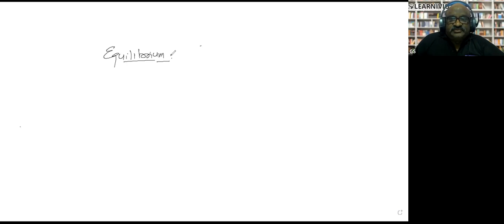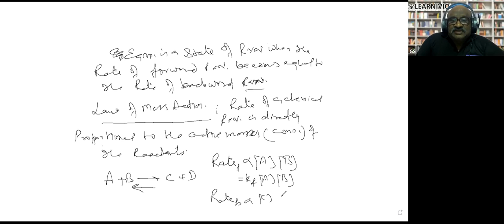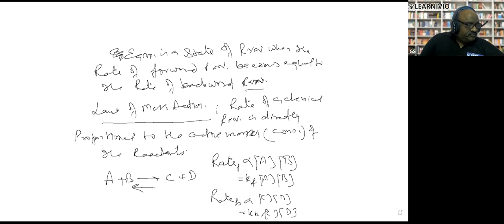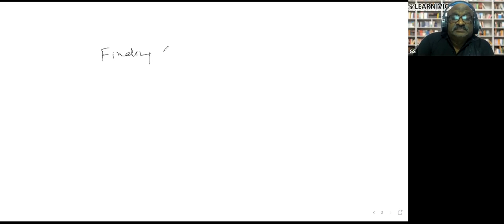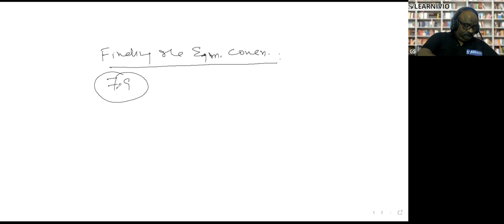Learnivio | Chemical Equilibrium | Lect 1 | Chemistry | 1 to 1 | 4-3-2021